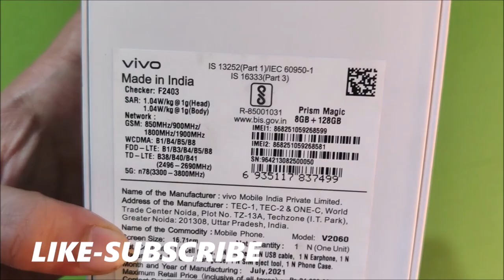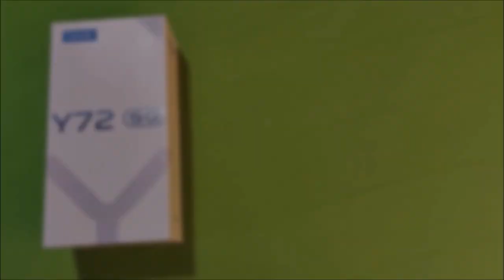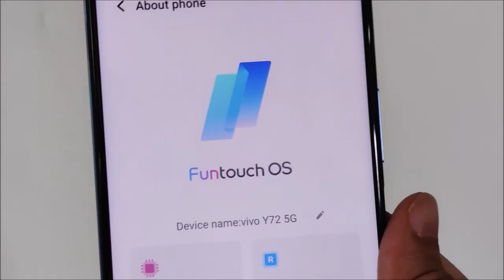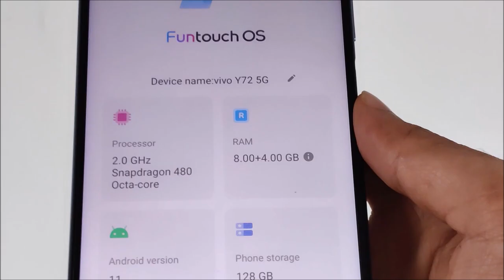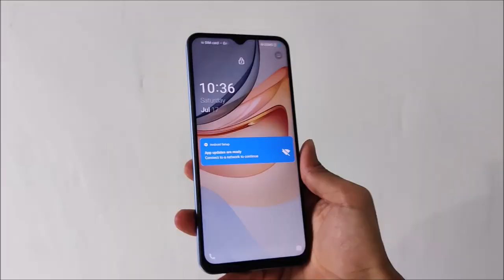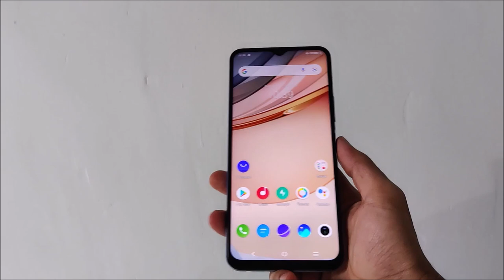Vivo Y72 5G Unboxing & Review | Price, Camera,4 GB Extended RAM, Processor, Gaming|Prism Magic-HINDI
or Visit Nearest SS Mobile Shop or

For Offline purchase (In Nashik) :
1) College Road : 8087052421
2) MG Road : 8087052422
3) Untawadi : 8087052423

Vivo Y72 5G Unboxing & Review | Price, Camera, Display, 8+4 GB Extended RAM, Processor, Gaming | Prism Magic (HINDI)

Hello Guys,
Iss Video me hum Vivo Y72 5G Unboxing & Review ke baare me baat karne wale he, toh detail jananekeliye video ko pura zaroor dekhna.

All the opinion given in this video is totally of mine. Every Viewer have different opinion about every phone. This video is only to share some
opinion so that viewers can get help to buy a good product.